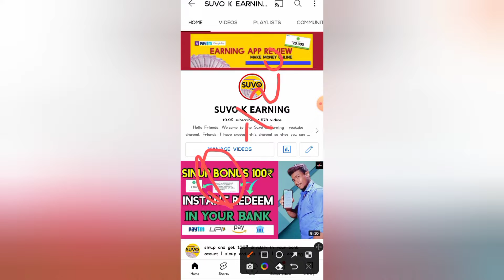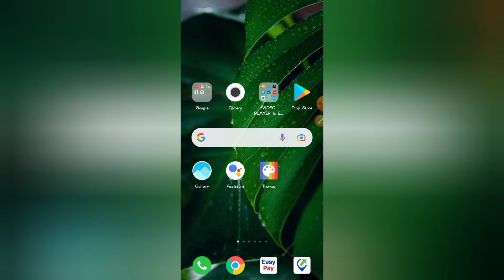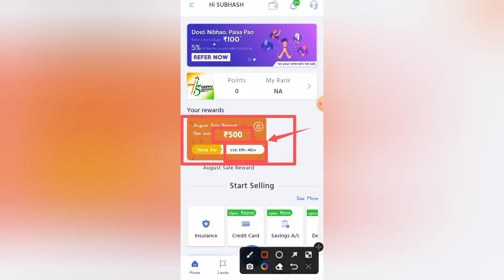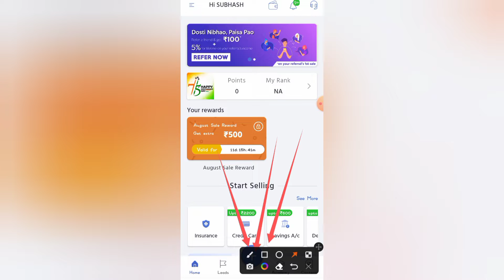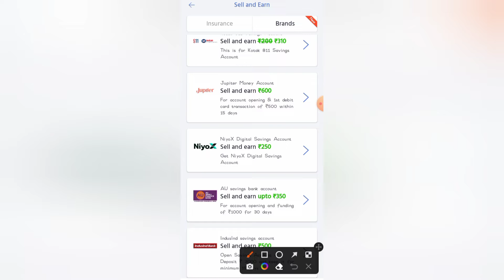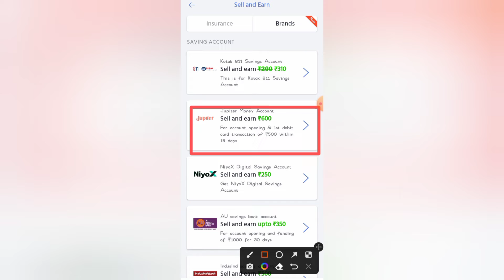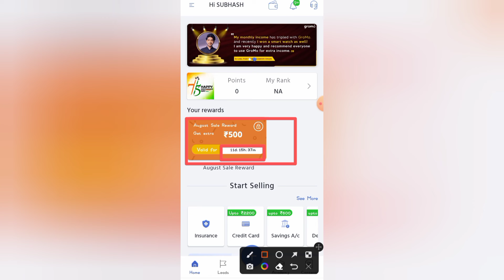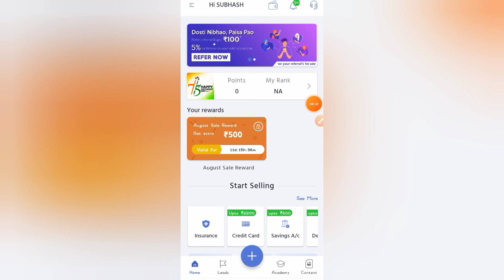Today New Refer And Earn App ||1Refer ₹1200 || Best Refer Earning App 2022 || Instant Withdraw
Refer Code: 👉 2NQO8396

 Network Refer And Earn Money
 App Invite And Earn Money
 Loot Earning Money App
 New Refer And Earn Offer ₹1200

Gromo app refer and Earn 1200rs Instant Gromo paytm cash earning money app Gromo paytm refer and Earn money 2022 free Paytm cash earning money app Crypto Invite Earn money Gromo se Paisa withdraw kaise karen

Refer-An0Earn Invite_And_Earn #2022 _Best_Earning_App_Invite

live Withdraw proof video ,2022 Best Earning Money Refer Earn 2022 self earning money app app 2022 paytm offer 2022 PAYTM loot earning money app Instant paytm Withdraw app 2022 Invite and earn money instanly payment proof

payment proof proof paytm loot offer self Earning app refer the invite and earn minijoy Self Earning app refer earn paytm cash Self Earning app 2022 Self Earning app today Self Earning app Instant payment Self Earning app apps 2022

Thanks Watch.